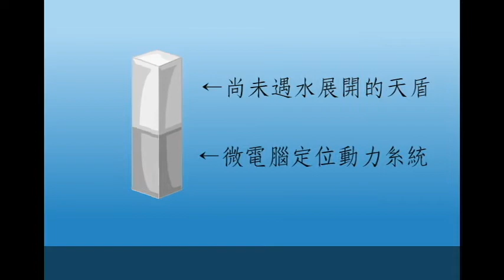Taipei World Design Expo 2011 - Sky Sheild (updated version)